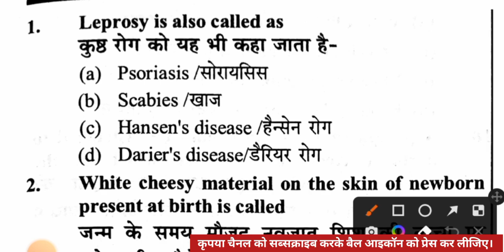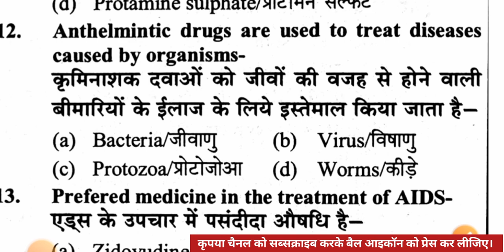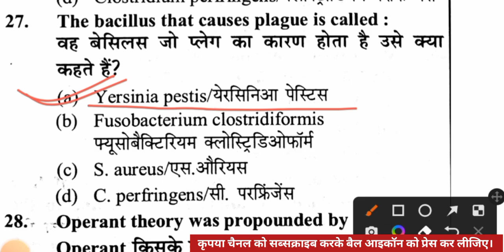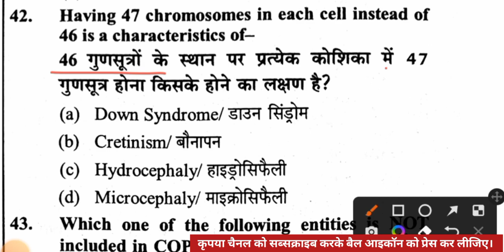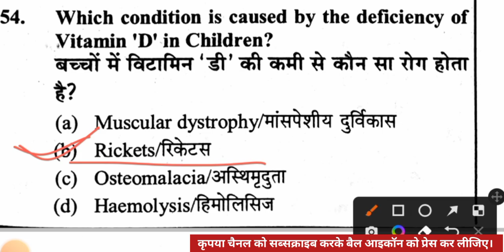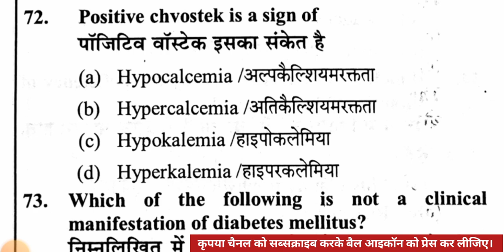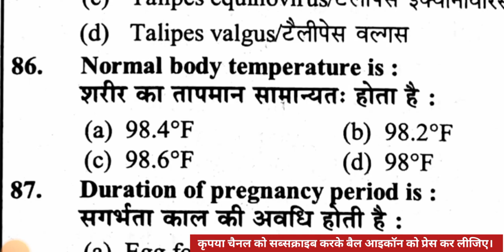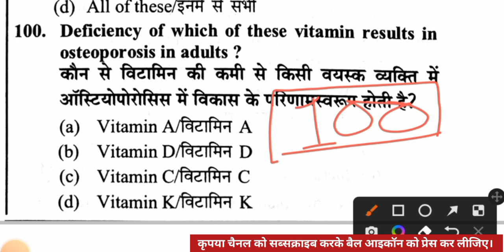प्रैक्टिस सेट-10 महिला स्वास्थ्य कार्यकर्ता भर्ती || यूथ कॉन्पिटिशन || UPSSSC ANM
इस वीडियो लेक्चर पर उत्तर प्रदेश की आगामी परीक्षा उत्तर प्रदेश महिला स्वास्थ्य कार्यकर्ता भर्ती के लिए टोटल 100 प्रश्नों का प्रैक्टिस सेट सॉल्व कराया गया है ।
यह सभी प्रश्न आपकी   "यूथ कॉन्पिटिशन"  की बुक से लिया गया है। यह बुक आपके लिए बहुत ज्यादा उपयोगी है। परीक्षा को ध्यान में रखकर इस मे बहुत सारी चीजें शामिल की गई है अतः प्रश्नों को डिटेल में पढ़ने के लिए आप इस बुक को जरूर खरीद लीजिए।

प्रैक्टिस सेट महिला स्वास्थ्य कार्यकर्ता भर्ती
UPSSSC ANM
उत्तर प्रदेश महिला स्वास्थ्य कार्यकर्ता भर्ती प्रैक्टिस सेट
उत्तर प्रदेश महिला स्वास्थ्य कार्यकर्ता भर्ती मॉडल पेपर
उत्तर प्रदेश महिला स्वास्थ्य कार्यकर्ता भर्ती मॉक टेस्ट
यूपी एएनएम प्रैक्टिस सेट यूपी एएनएम मॉडल पेपर
उत्तर प्रदेश ए एन एम भर्ती प्रैक्टिस सेट
यूथ कॉन्पिटिशन प्रैक्टिस सेट महिला स्वास्थ्य कार्यकर्ता भर्ती
यूथ कॉन्पिटिशन प्रैक्टिस सेट यू पी ए एन एम भर्ती

UPSSSC ANM EXAM PRACTICE SET
 UPSSSC ANM EXAM PREPARATION
 UPSSSC ANM 9212 exam
UPSSSC ANM mains exam practice set
UPSSSC ANM EXAM PREPARATION PRACTICE SET
uttar pradesh mahila health worker
uttar pradesh mahila health worker bharti
Female Health Worker Recruitment 2021
mahila swasthya karmi bharti
mahila swasthya karyakarta bhati
uttar pradesh mahila swasthya karmi bharti
up swasthya karyakarta practice set
up swasthya karyakarta pariksha ki taiyari ki book
up anm practice set
UPSSSC Female Health Worker Requirement 2021
UPSSSC ANM
महिला स्वास्थ्य कार्यकर्ता प्रैक्टिस सेट
प्रैक्टिस सेट महिला स्वास्थ्य कार्यकर्ता
UPPSC staff nurse important question answer
ANM Important questions answer
upsssc anm classes
upsssc anm
up anm class
upsssc anm class
anm video

upsssc anm exam date, यूपी संविदा कर्मी न्यूज़, यूपी संविदा एनम परमानेंट कब होगी, यूपी एन एम भर्ती 2022, up ANM latest news, यूपी संविदा एएनएम सैलेरी, संविदा एवं को पैट एग्जाम से मुक्ति कब मिलेगी, यूपी एएनएम भर्ती 2022 एडमिट कार्ड, यूपी एएनएम भर्ती सिलेबस 2022, यूपी एन एम भर्ती न्यूज़ टुडे, संविदा एनम लेटेस्ट न्यूज़, samvida karmi latest news today, UPSSSC PET स्वास्थ्य कार्यकर्ता 9212, यूपी एडमिट कार्ड कैसे देखें, यूपी एएनएम परीक्षा कब होगी, upsss sawathya vibhag 9212 vacancy, यूपी एएनएम परीक्षा 2022,

एएनएम भर्ती से संबंधित प्रश्न, staff nurse recruitment model test paper, ANM model test paper, up ANM recruitment model test paper, ANM MODEL TEST PAPER, ANM QUESTIONS PAPER, एनम भर्ती पर आधारित प्रश्न, UP ANM RECRUITMENT MCQ, anm ke paper ke parshan, यूथ कॉन्पिटिशन प्रैक्टिस सेट महिला स्वास्थ्य कार्यकर्ता भर्ती, anm ki most important question, उत्तर प्रदेश ए एन एम भर्ती प्रैक्टिस सेट,